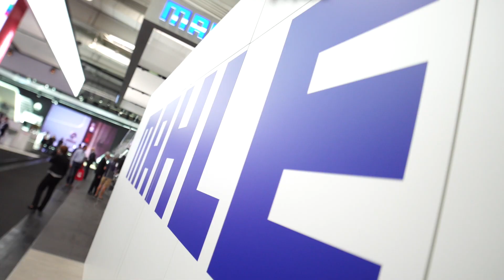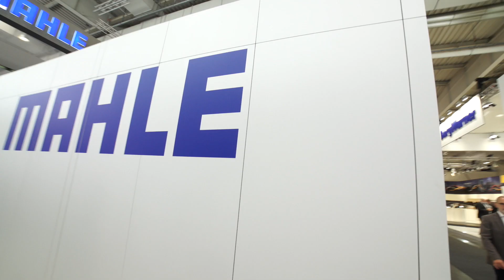Arnd Franz | Management Board of the MAHLE Group | Interview at the IAA 2018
Arnd Franz (Member of the Management Board of MAHLE) gave an interview at the IAA Commercial Vehicles in Hannover 2018.

This year's IAA Commercial Vehicles 2018 is a big step up from the last IAA when we saw the first little signals of electromobility and hybridisation. This year, a whole new chapter for the future of mobility of commercial vehicles has been opened and MAHLE is a central part of it. The customers of MAHLE love the variety of the different technical solutions offered by the dual strategy of MAHLE.

► More efficiency on the combustion engine technology including waste heat recovery for great CO2 savings
►Full speed for electrification for hybrid trucks and components, modules and systems for the fuel cell technology that may be a game changer

It's great to see how broad the portfolio is here at the IAA 2018. Arnd Franz, Member of the Management Board (Sales, Application Engineering and Aftermarket).

About the IAA 2018:

The IAA Commercial Vehicles ("IAA Nutzfahrzeuge") in Hanover is the world's most important trade fair for transport, logistics and mobility. More than 2,000 exhibitors present the potential for more transport efficiency, more environmental protection and more safety in this dynamic key sector at the Commercial Vehicles Fair. The range of products and services offered at the IAA Commercial Vehicles in Hanover includes trucks, semitrailer tractors, buses and coaches, special vehicles, trailers, superstructures, containers, parts and accessories, transport logistics as well as products and new concepts for electric mobility.

Various specialist events on current transport and commercial vehicle topics as well as test drives with electric vehicles and conventional drives are part of the IAA Nutzfahrzeuge 2018. In particular, the New Mobility World Logistics, which is the world's most comprehensive platform for transport and logistics with five thematic blocks and three event formats, is part of the overall concept of the IAA Commercial Vehicles trade fair in Hanover.

The focus of the IAA 2018 is on electric mobility, digitization, networking, automated driving and urban mobility. And the realization that electromobility will go into series production in commercial vehicles. Electrification begins with small payloads , but continues through all model series and truck types up to medium distribution trucks.

▬ Favorite Videos ▬▬▬▬▬▬▬▬▬▬▬▬